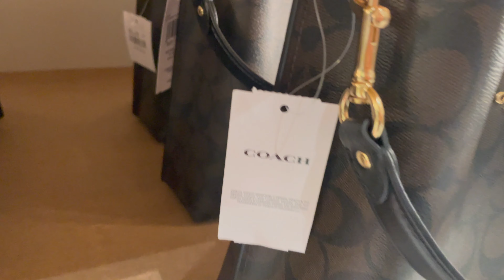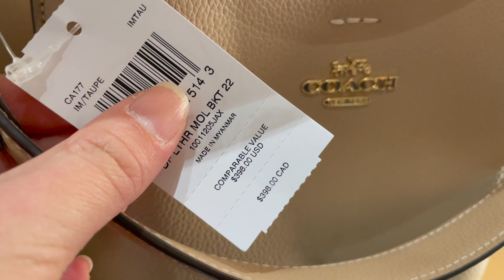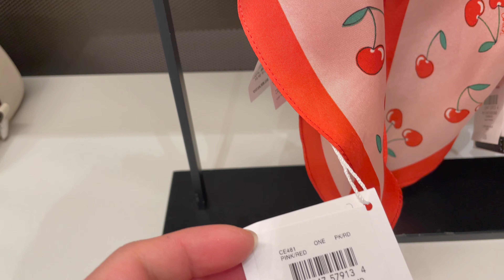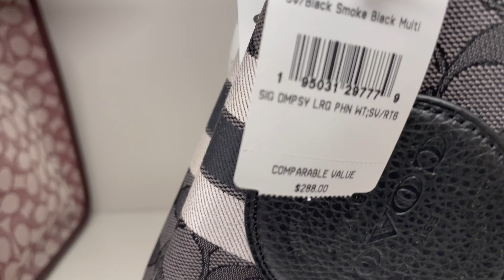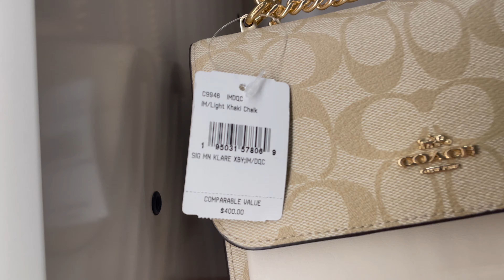COACH ENTIRE STORE Bags, Wallets, Ready To Wear, Shoes 40%-70% OFF + New Collection YEAR OF RABBIT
MICHAEL KORS 3 Styles for $199 & ENTIRE STORE Up To 50%-70% OFF Spring New Season BAGS Iconic MK